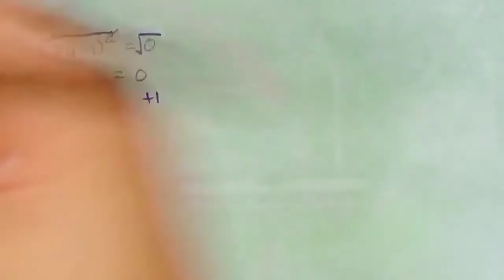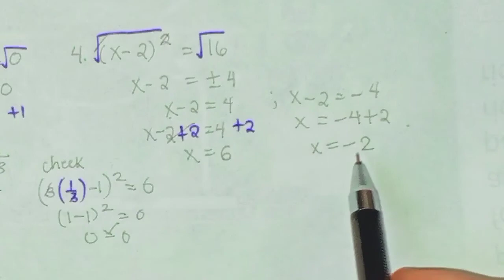Math 9: Extracting square roots | Solve for the variable of the following QUADRATIC EQUATIONS.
Vlog title: Math 9: Extracting square roots | Solve for the variable of the following QUADRATIC EQUATIONS.

God bless!